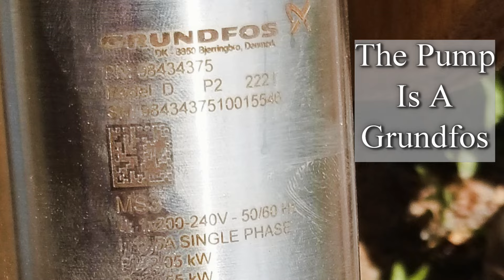Our Well Pump is INSTALLED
We're so close to getting the water service completed at our property.  This day saw up get the pump lowered into our well, the pitless adapter assembled, and the pressure tank installed.

We bought 24 acres in October of 2021.  Follow along as we bring the farm back to life.